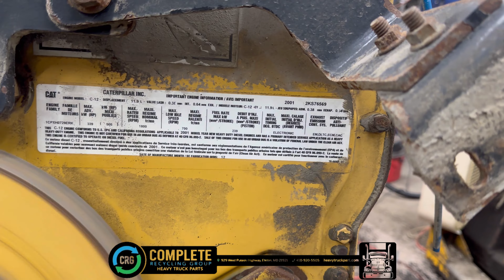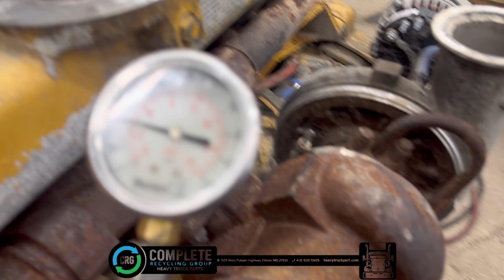(P-76693) 2001 CATERPILLAR C12 ENGINE ASSEMBLY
(Used) 2001 Caterpillar C12, ENGINE ASSEMBLY- Part Number: 7E-8050 01, Serial Number: 2KS76569, Family Number: 1CPXH0729ERK, Displacement: 11.9L, Horsepower: 339/505, E.C.S.: EM, DI, TC, CAC, ECM, For more information about this item, give us a call. We ship Worldwide! (CRG HEAVY TRUCK PARTS) 929 W PULASKI HWY, ELKTON, MD 21921